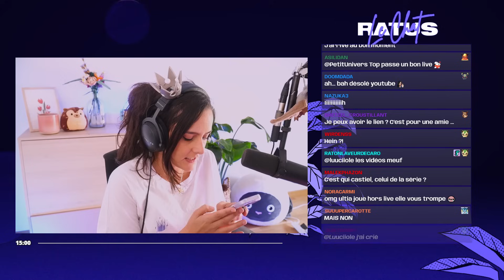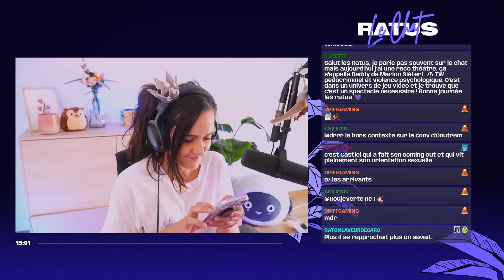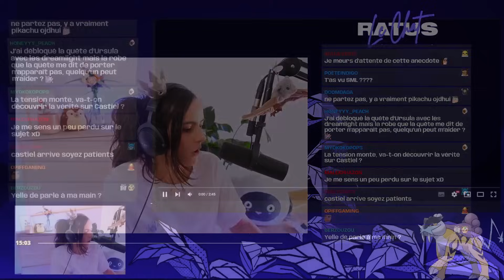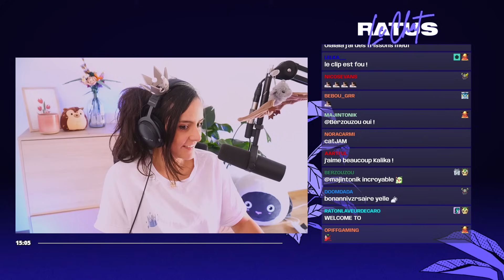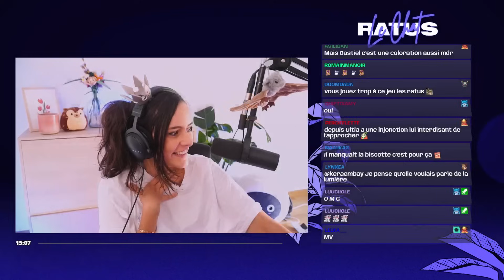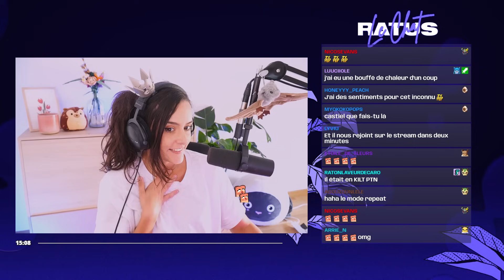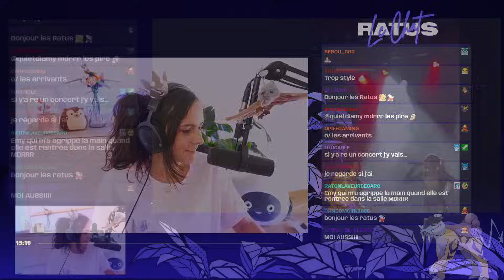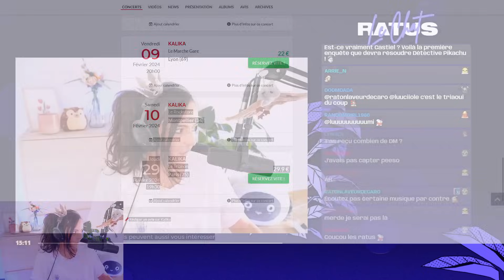J'ai rencontré Castiel IRL ? Storytime Ultia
On se retrouve pour une petite storytime où je vous raconte comment j'ai croisé Castiel IRL.